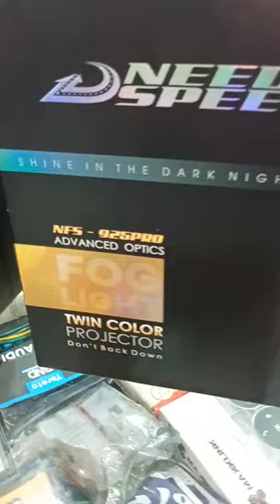NFS 🚘 CAR FOG LAMPS 2 COLOUR PROJECTOR